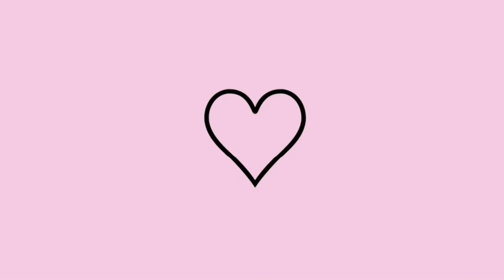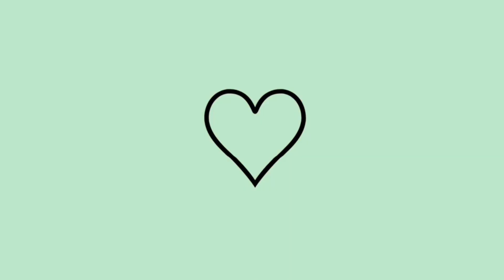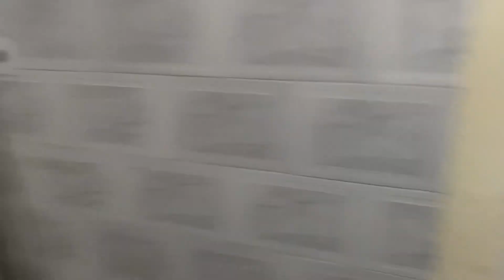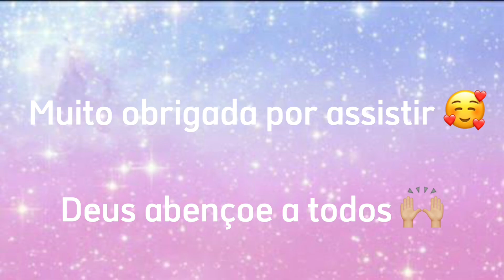VLOG!!! FAXINA COMPLETA | ROTINA DE MÃE E TIA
E aí gloriosas, tudo bem gloriosos. Eu espero que vocês estejam bem, pra quem não me conhece eu me chamo Kelly o maridão que não tá na introdução se chama Carlos e nós temos 9 Filhos eeeee… família como vocês já estavam vendo e perguntando em alguns vídeos, decidi explicar melhor pra vocês sobre o por que meu sobrinho e afilhado está ficando comigo, também vou mostrar um pouco da faxina completa aqui na casa do nosso compadre, que hoje passou a ser apenas compadre pois não é mais casado com a minha irmã, gente vou mostrar pra vocês também um pouco da rotina como ficou com 5 crianças, resumindo hoje tem muito conteúdo de qualidade pra vocês minhas gloriosas glorioso, espero que vocês gostem do vídeo, como sempre foi feito com muito amor e carinho pra vocês que já fazem parte da nossa família. 🙏🏽❤️